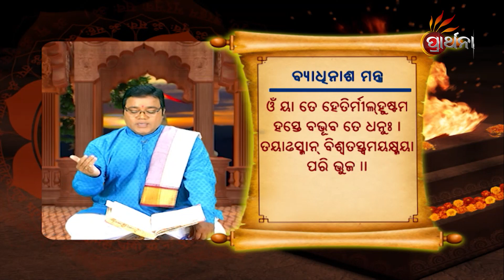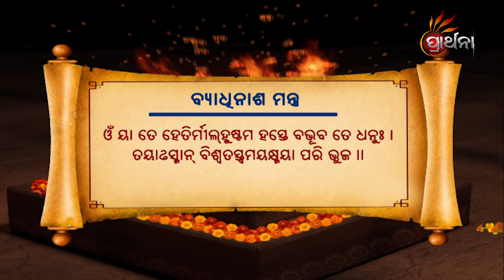ବ୍ୟାଧି ନାଶ ମନ୍ତ୍ର ...| Mantra Mahima | EP 86 | 9th Aug 2022| Prarthana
ବ୍ୟାଧି ନାଶ  ମନ୍ତ୍ର ...
ଆମ ଧର୍ମରେ ପ୍ରତ୍ୟେକଟି ମନ୍ତ୍ରର ମହତ୍ତ୍ୱ ଅଛି, ମହିମା ଅଛି ଏବଂ
ସବୁ ଉଚ୍ଚାରଣରେ ଉପକାରିତା ମଧ୍ୟ ଅଛି, ସେଇ ମନ୍ତ୍ର ସବୁର ମହତ୍ତ୍ୱକୁ ନେଇ ଆମର ଏକ ନିଆରା କାର୍ଯ୍ୟକ୍ରମ
''ମନ୍ତ୍ର ମହିମା" |